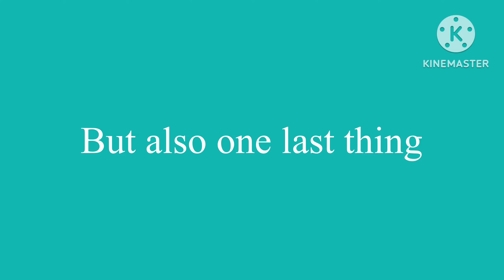This video has 30000 views!